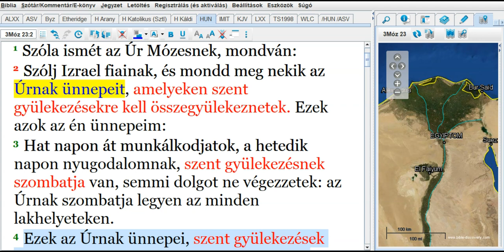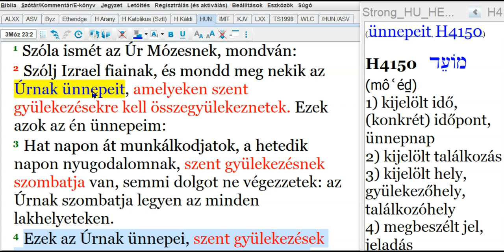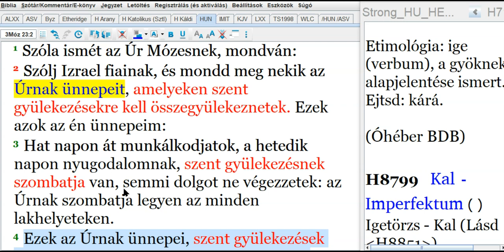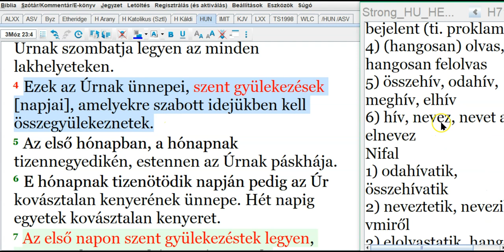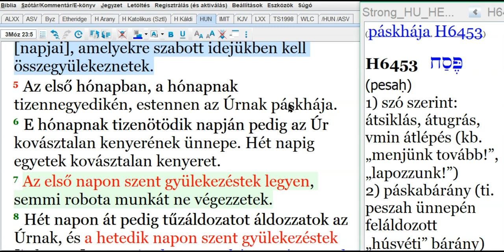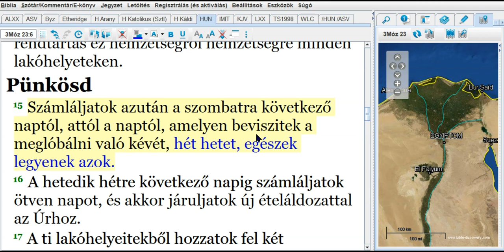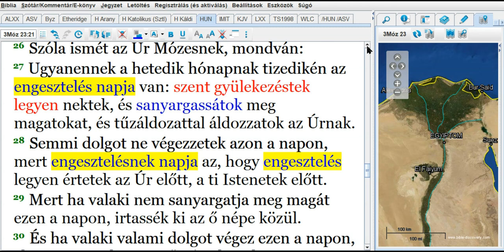YAHUAH ÚTJA TÖRTÉNET - Sabbat